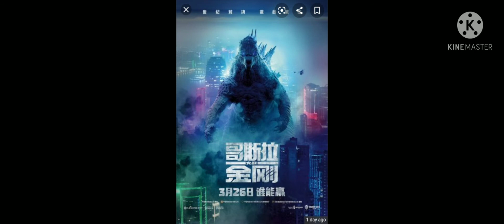Godzilla vs Kong Is Coming In 2 Days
the upcoming Monsterverse film is coming in 2 days.

Stay 80's.